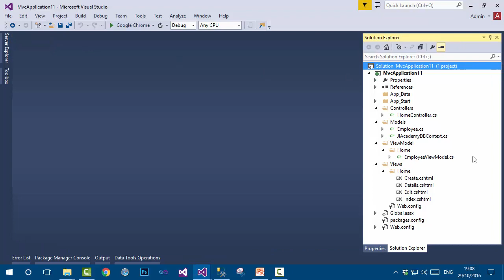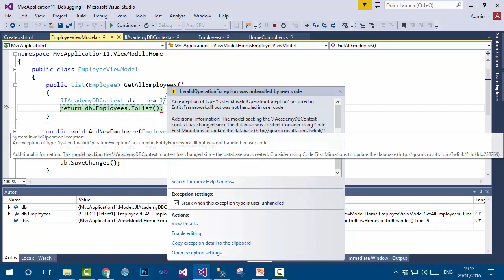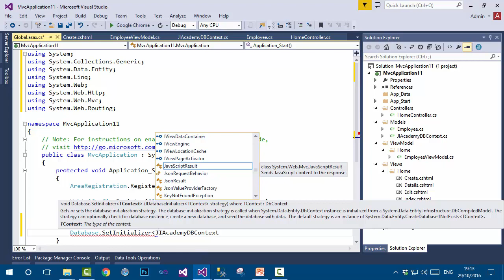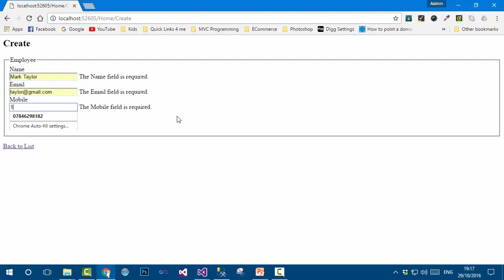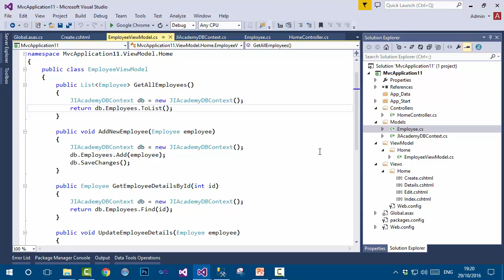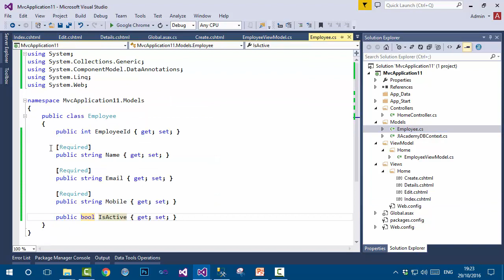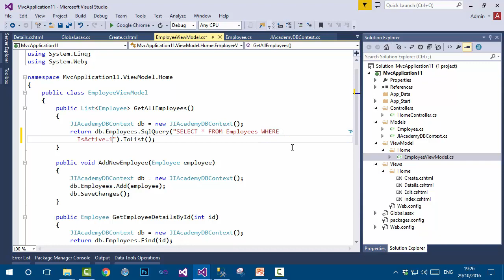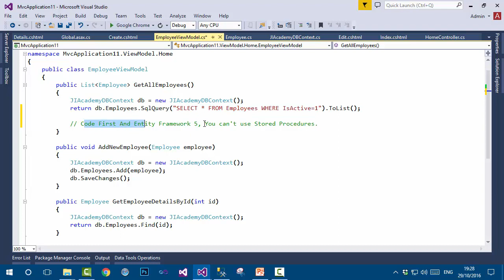ASP.NET MVC 4 Database Tutorial In Urdu - Handling Model Changes & using Custom Query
In this tutorial, we will discuss how to handle Model Changes and how to use custom query in our ASP.NET MVC 4 with Entity Framework 5 application in Urdu language.